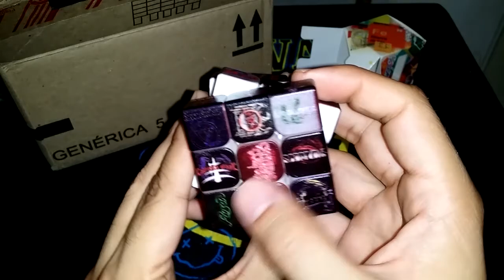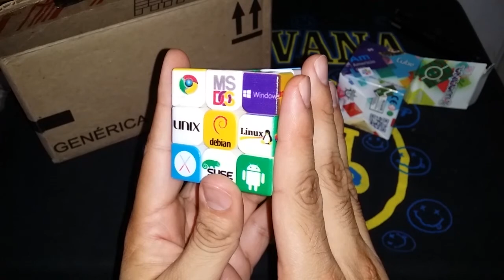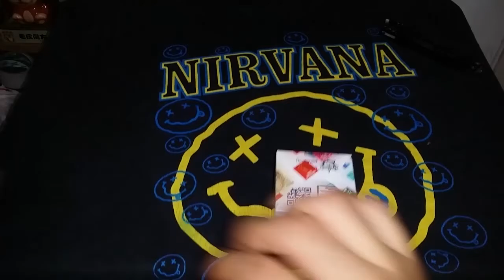Unboxing! Cubo Metalero y mas Warina de Cubosrubikmx!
Que onda que onda Wasaaaaaaaaaaaaaaaaaaa!

Pues esta vez, les traigo un unboxing muy especial de parte de cubosrubikmx! y trae un cubo de lujo! que yo diseñe!

¿Donde conseguí estos cubos?

Mi Facebook!
Mi Instagram!

Salurocks! y Sigan Cubeando! lml